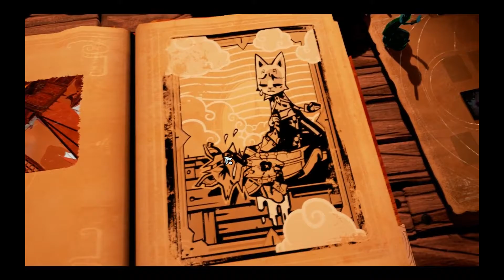Stories #18 - The Last Truth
Four out of four and I only died at the end.